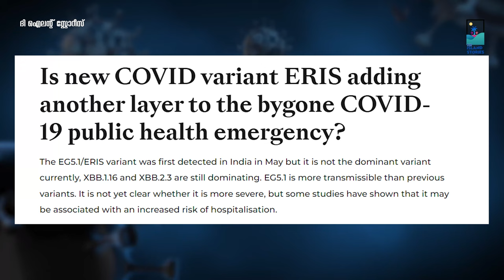കൊറോണയുടെ പുതിയ വകഭേദം ഇന്ത്യയിൽ സ്ഥിരീകരിച്ചു | New Covid variant ERIS Spreading now